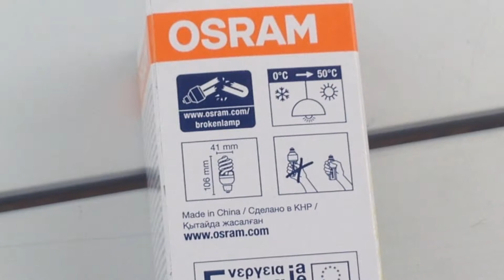OSRAM DULUX MINI TWIST 15W/827 E27, обзор энергосберегающей лампы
OSRAM DULUX MINI TWIST 15W/827 E27, обзор энергосберегающей лампы от магазина 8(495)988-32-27 Москва, 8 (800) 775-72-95 бесплатно по России